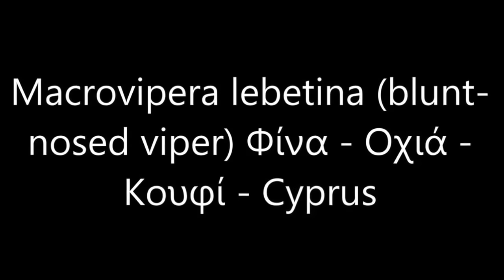Six minutes documentary about Cyprus Blunt-nosed viper by George Konstantinou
Macrovipera lebetina is a venomous viper species found in Cyprus, North Africa, much of the Middle East, and as far east as Kashmir. Five subspecies are currently recognized, including the nominate race described here

Στην Κύπρο, υπάρχουν 8 είδη φιδιών, εκ των οποίων τα 3 είναι δηλητηριώδη αλλά μόνο το ένα, η φίνα (Macrovipera lebetina ), είναι επικίνδυνο για τον άνθρωπο. Η φίνα δεν είναι επιθετικη αλλά επιτίθεται μόνο όταν νιώθει να απειλείται. Είναι μάλιστα ιδιαίτερα ωφέλιμο σε τομείς όπως αυτόν της γεωργίας μια και τρέφεται με τρωκτικά και άλλα επιβλαβή για τη γεωργία ζώα.